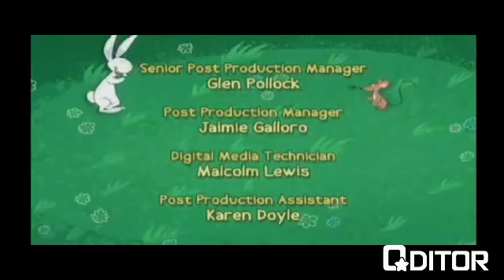My Friend Rabbit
Rabbit Christmas